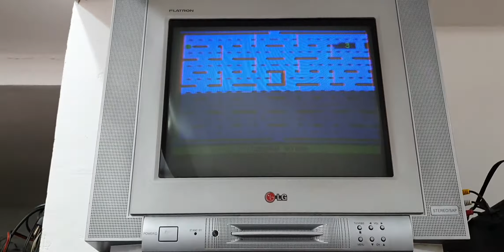Atari original americano cx-2600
Atari original americano